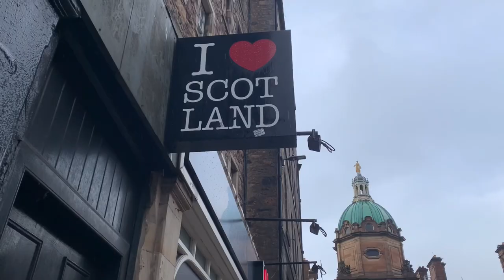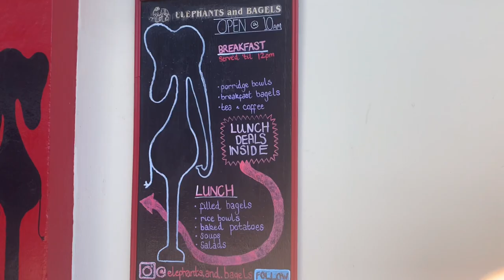Off the Record EP.4 | a rainy day in Edinburgh, cafe review